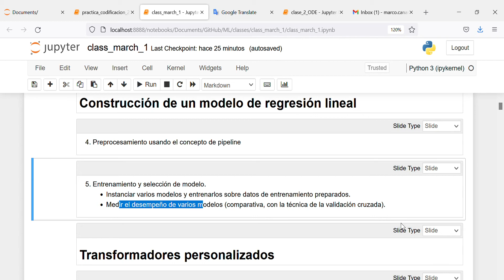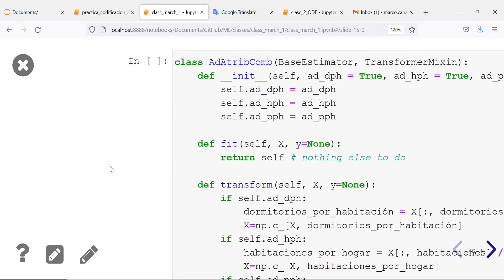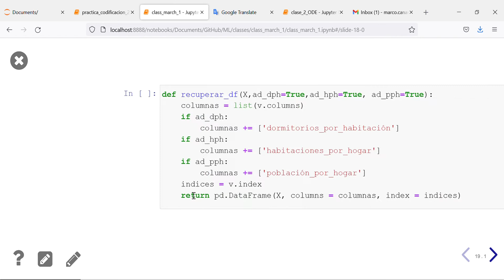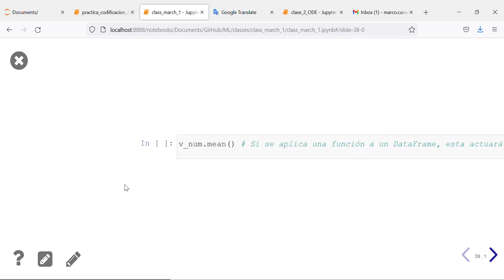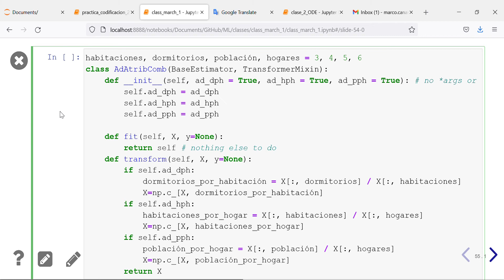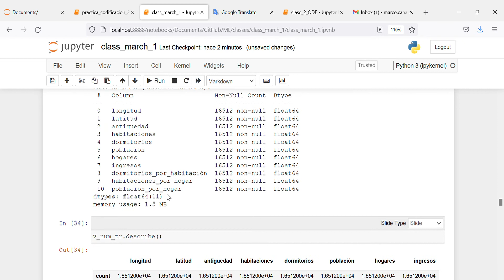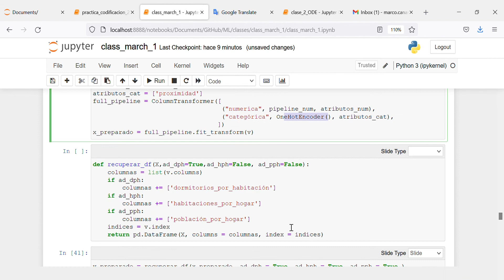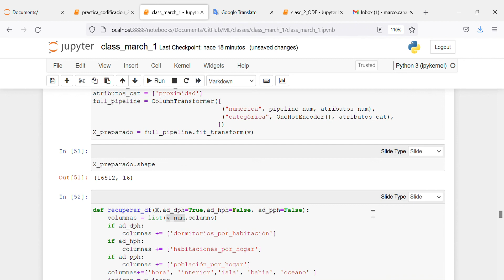¿Cómo realizar el preprocesamiento de datos completo utilizando Pipeline y ColumnTransformer?